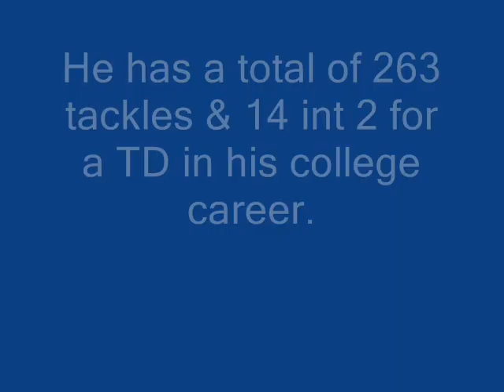2017 Mock Oakland Raiders Draft 4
Hey Raider Nation we're a few days til the 2017 Draft Combines to see who doing well and who'll empress us but for now here's my latest Mock Raiders Draft hope you enjoy it before we really see who would we keep an eye on at the combines and in 2-3 weeks before Free Agents begins.

Zach Cunningham
Desmond King
Jordan Leggett
James Connor
Eddie Vanderdoes
Storm Norton
Travin Dural
Jayon Brown